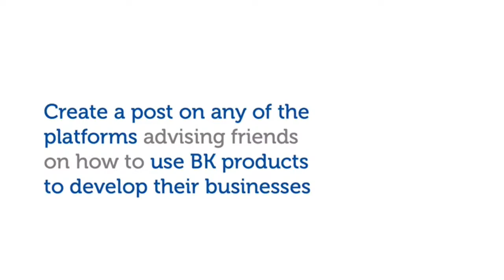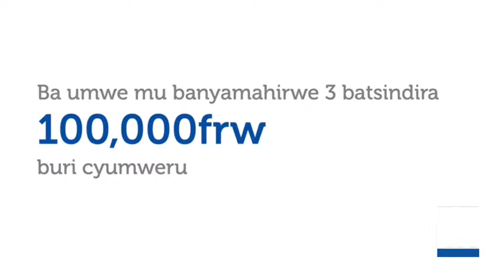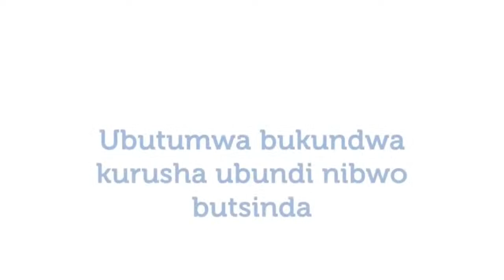IWACU MUZIKA FESTIVAL 2020 with Social Mula